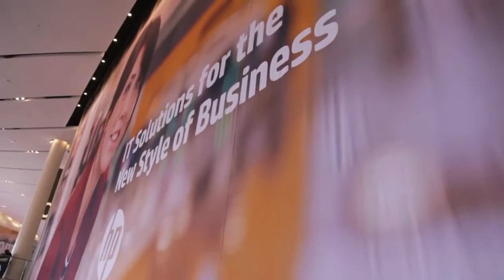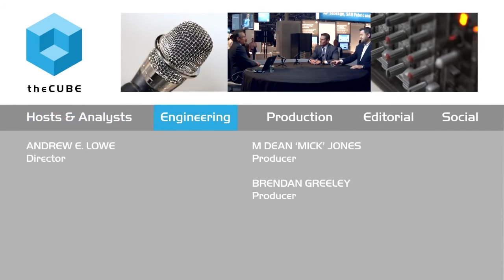Dennis Deane & Jeff Chuck - HP Discover 2015 - theCUBE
Dennis Deane, HP & Jeff Chuck, Alcatel-Lucent, at HP Discover Las Vegas 2015 with Dave Vellante